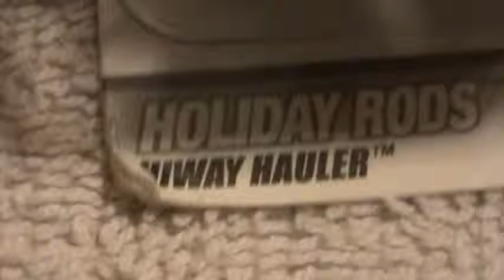Hiway hauler- Holiday Rods